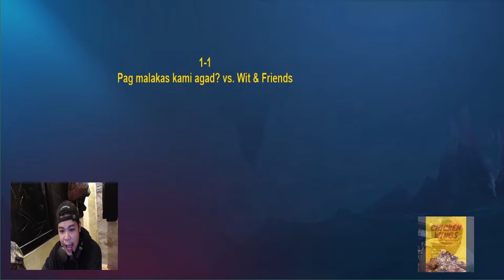FINALS Game 3: Pag malakas kami agad vs Wit and Friends